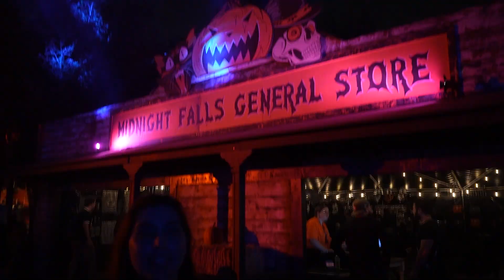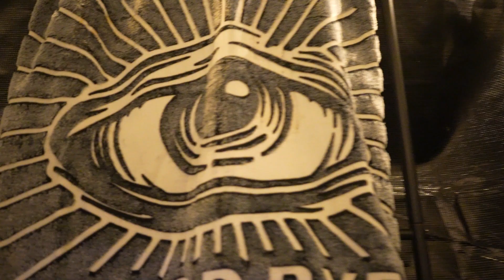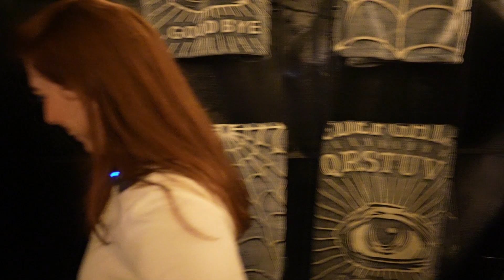Haunted Hayride Los Angeles 2023 Full Experience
Oh no! Our car broke down in Midnight Falls where it's always Halloween. This might be a small town, but there has to be someone here that fixes cars, right?

What would you do if your car broke down in a town filled with monsters? What was your favorite maze?

If you want to see special behind the scenes clips, bloopers, and connect with our daily thoughts find us on these other sites!